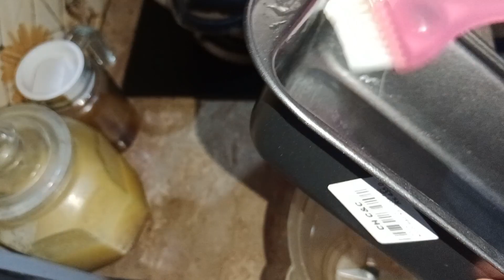Marble Cake Recipe by Farkhanda Hafeez Tasty and sponge ready in 15 mint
Aoa Aaj ham aapko sikha rahe hain marble cake Jo ke 15 minut Mein bankar taiyar ho jaega hamare channel ko follow Karen subscribe Karen aur like karna na bhule aur agar aap hamari recipe banae to comment Mein zarur bataiyega